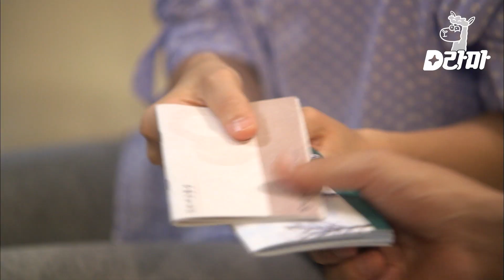I Need Romance 2 | Ela ainda se sente desconfortável por causa dele | K-drama Legendado em Português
Jung Yu Mi ainda se sente confusa com Lee Jin Wook. Independentemente se ele conhece o coração dela ou não, ele concorda que lhe dará seus órgãos quando ela estiver doente. Enquanto isso, Kim Ye Won vai até a cama de Jung Yu Mi em seu sono e dorme!

Entre no mundo de I Need Romance 2, um drama coreano de 2012 dirigido por Lee Jung-hyo e por Jang Young-woo e transmitido pela tvN, um canal de entretenimento sul-coreano da CJ ENM.

Aproveite mais conteúdos em nossos canais oficiais!